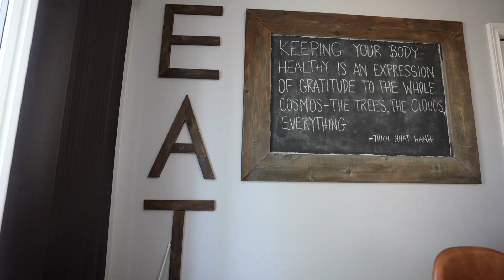20432 48 Avenue Edmonton | Real Estate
Rob Leishman

Remax Excellence